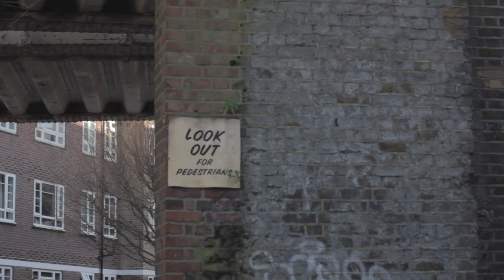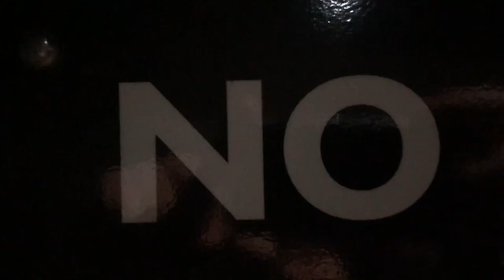ConvaP - Juntos y no Adelante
Marco Vettor: Musical arrangement, vocals and guitars
David Anton: Bass, dub and video edition

Audio track recorded by Marco Vettor and David Anton at ConvaP Studios, Caracas, Venezuela

Video footage recorded by David Anton in Caracas, London and Barcelona

Edited in London by David Anton during Covid-19 Pandemic